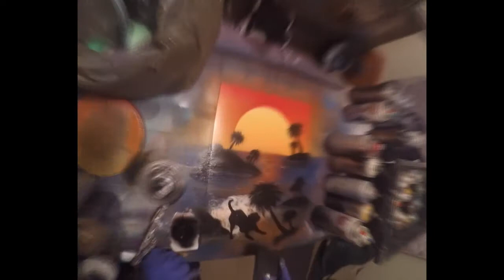Spraypaint art: Dog on the Beach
GOPRO footage showing the picture creation of a dog on the beach at sunset

Track: Dutty Moonshine - Taking it Back